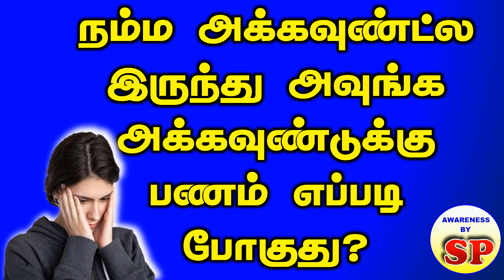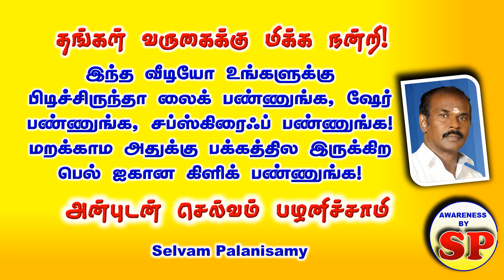48. நமது வங்கி அக்கவுண்டில் இருந்து வேறு யாரும் பணம் எடுத்தால் என்ன செய்ய வேண்டும்? Cyber Crime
நமது வங்கி அக்கவுண்டில் இருந்து வேறு யாரும் பணம் எடுத்தால் என்ன செய்ய வேண்டும்?
எந்த எண்ணில் புகார் அளிக்க வேண்டும்?
எந்த இணையதளத்தில் புகார் அளிக்க வேண்டும்? இணையதள  லின்க்